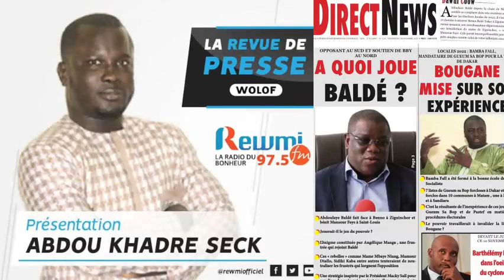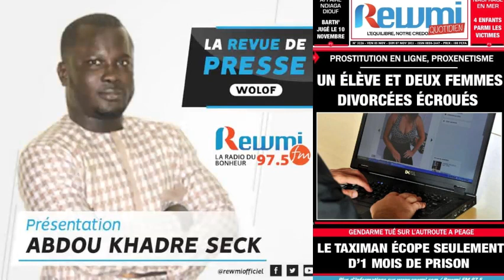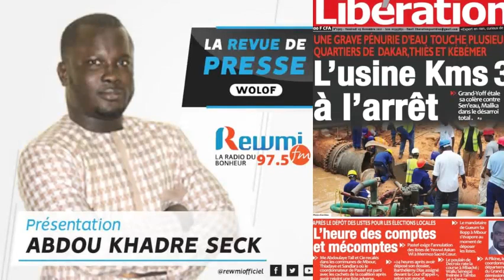REVUE DE PRESSE DU 05 11 2021 AVEC ABDOU KHADRE SECK WLF